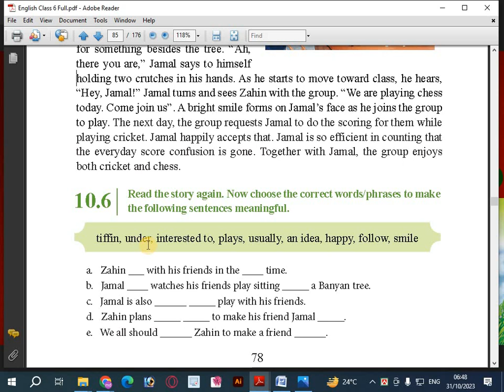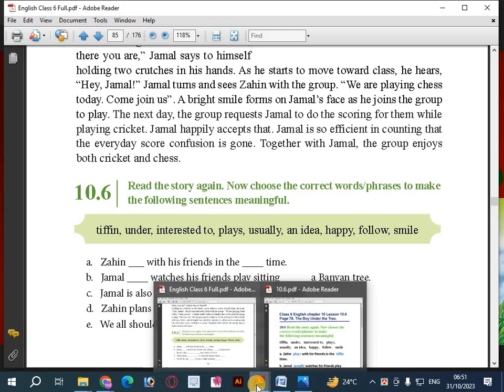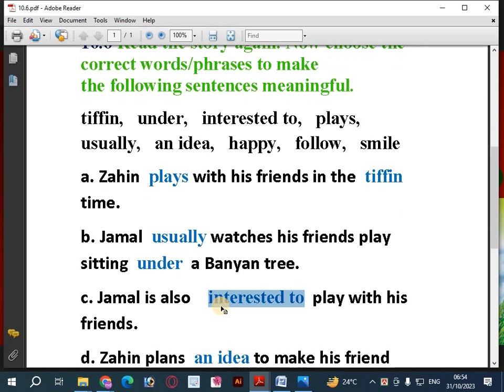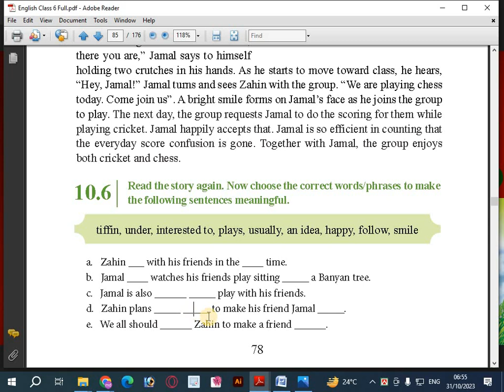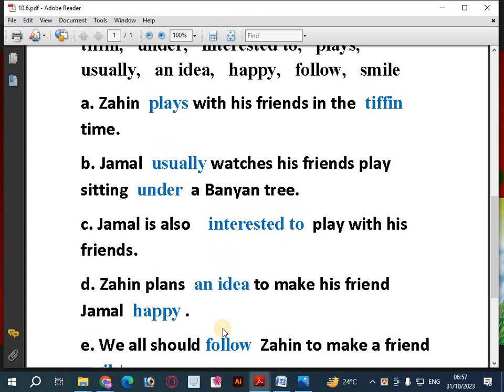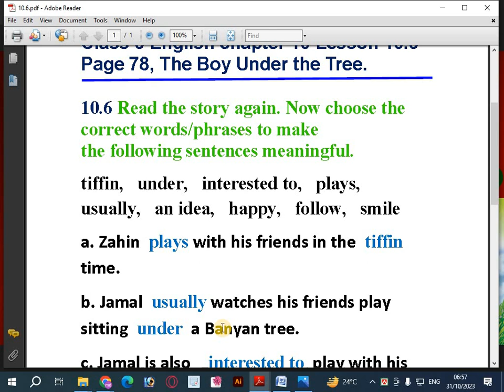Class 6 English chapter 10 lesson 10. 6 Page 78 ।। The Boy Under the Tree।। ৬ষ্ঠ শ্রেণির ইংরেজি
Class 6 English chapter 10 lesson 10. 6 Page 78. The Boy Under the Tree. Dainik gonit shikkha.৬ষ্ঠ শ্রেণির ইংরেজি।
Class 6 English chapter 10 lesson 10. 6
class 6 english